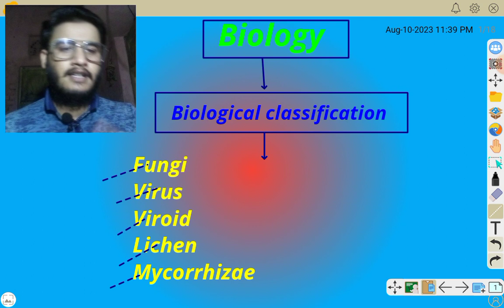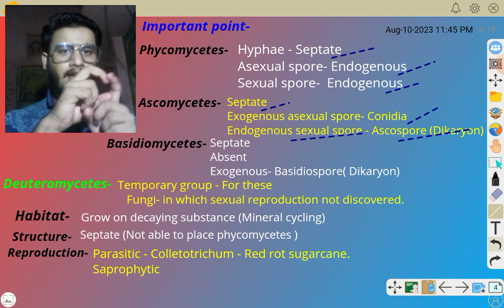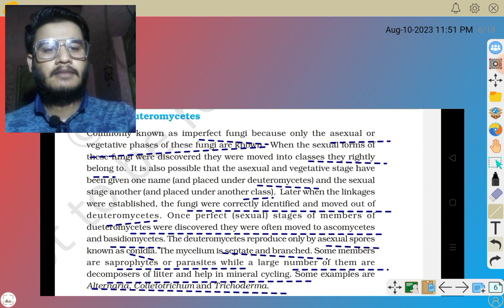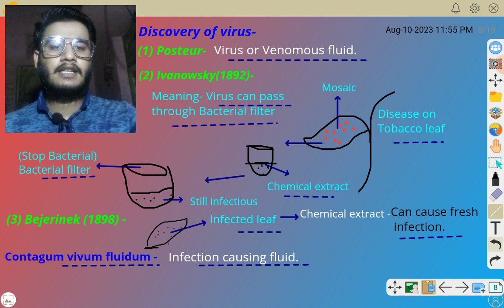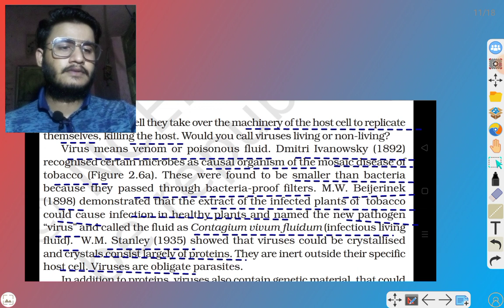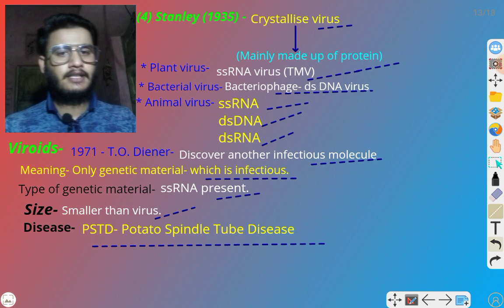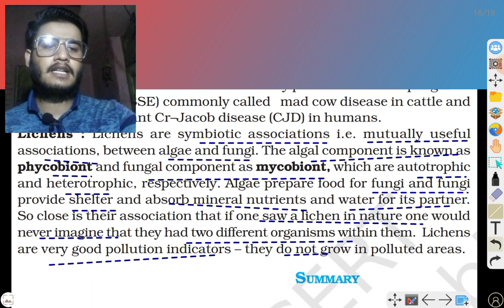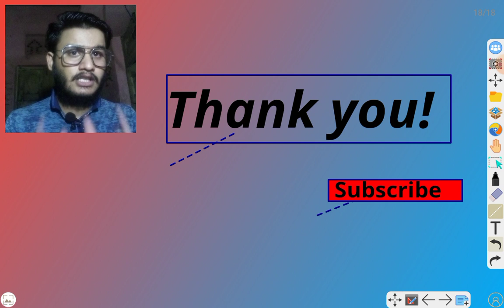Lecture -07 Biological classification discussion with NCERT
Hello everyone aaj hmne Biological classification complete khatm kr diya pura lecture attend karo aur bhut jyada practice karo